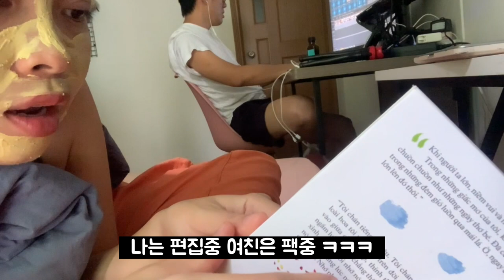한베커플💖여친이 우는 이유😢 .. ?? 국제 커플 일상 브이로그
🔸채널 소개🔸

🔸기타 정보🔸

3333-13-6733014 카카오뱅크 김영진